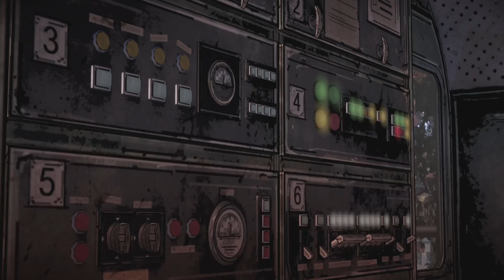The Walking Dead Telltale Series ( The Walking Dead ) - Fixing a Train - #11